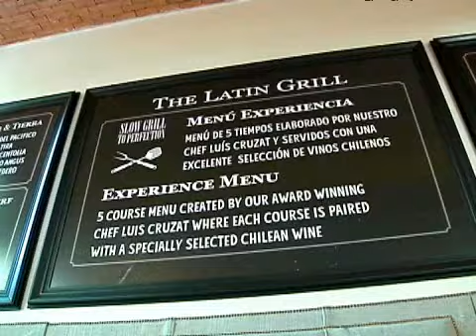CNN Gourmet: Latin Grill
Su carta está pensada para quienes quieran conocer la gastronomía chilena de vanguardia.